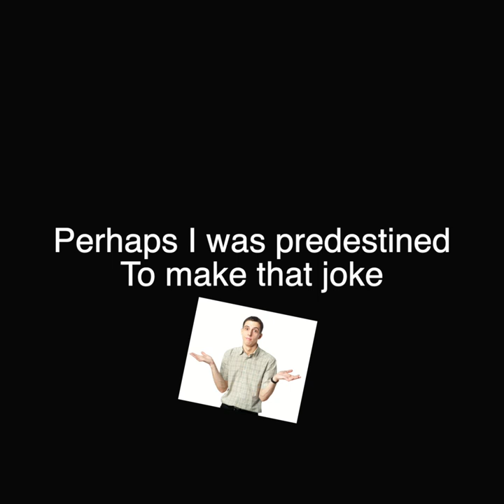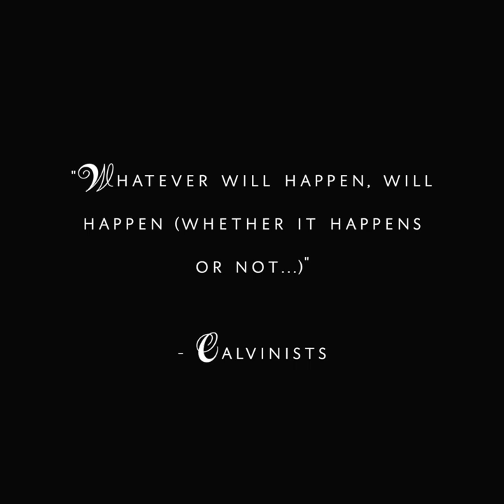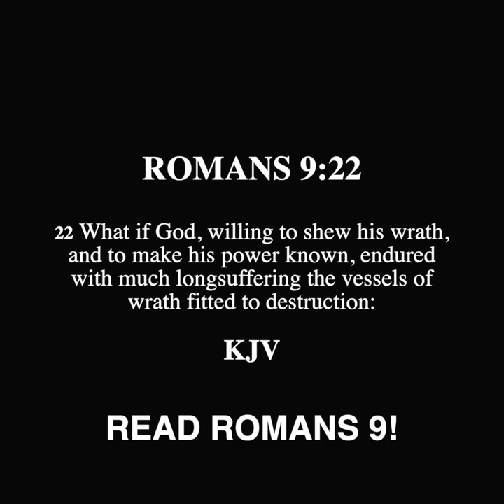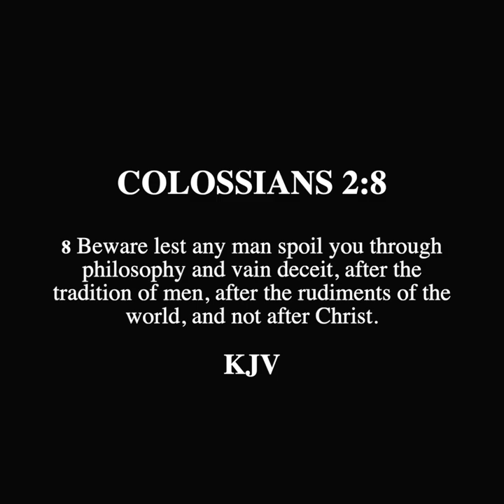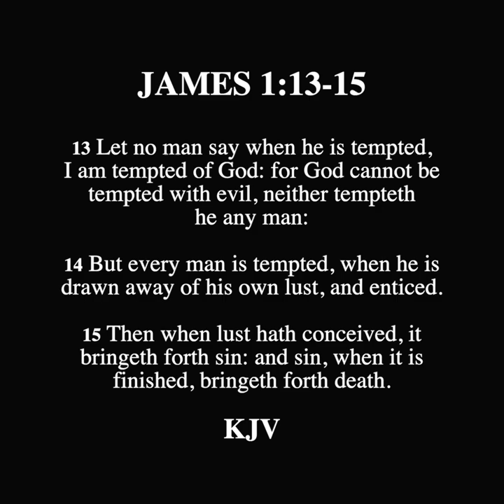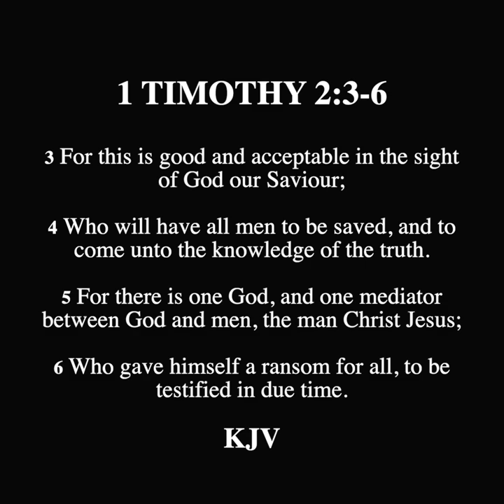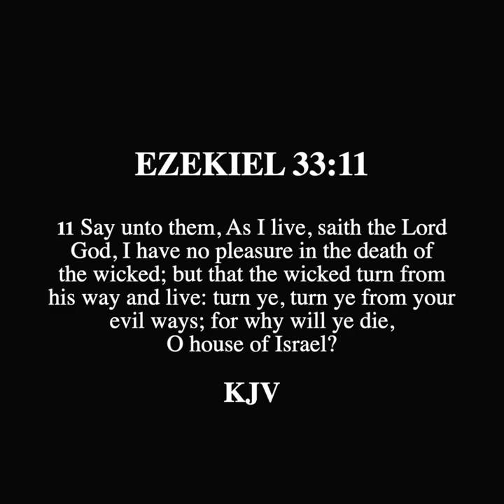SCROLL - Calvinism's Dilemma with the Problem of Sin